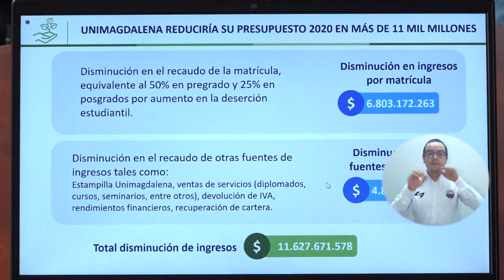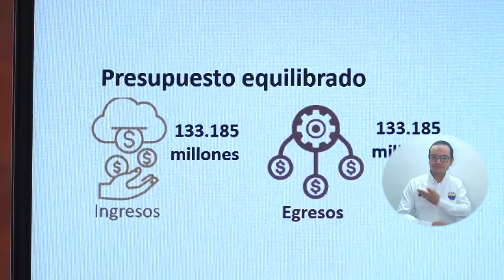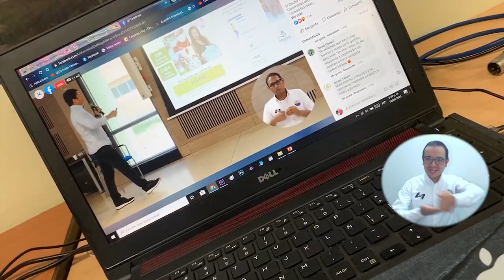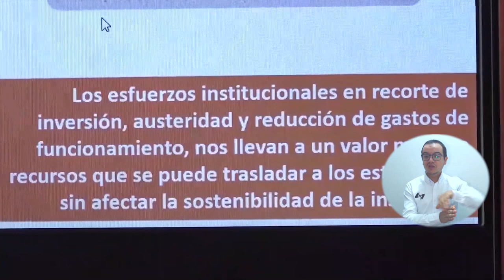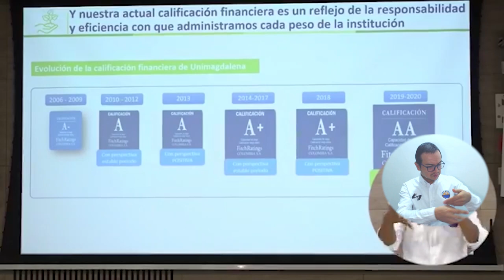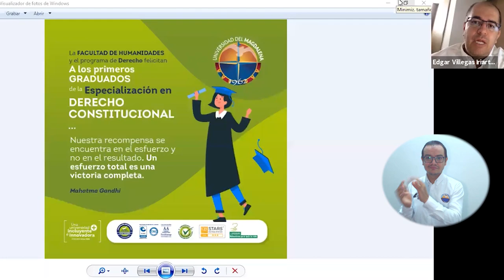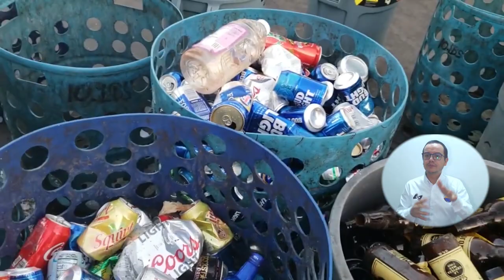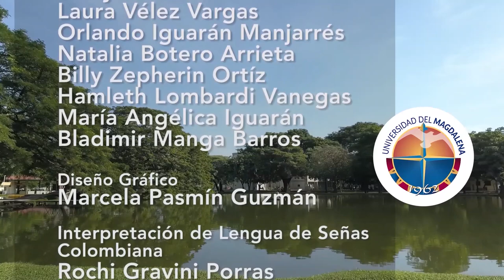El Campus TV - Programa No.16 08-06-2020